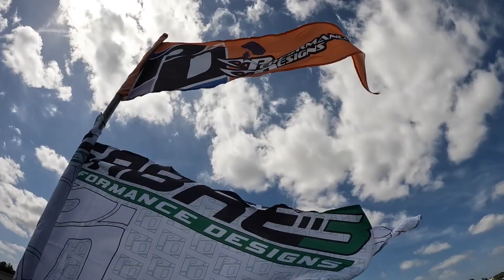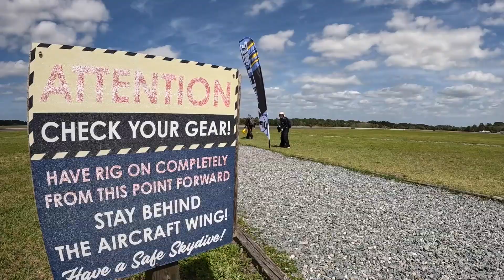Florida Fun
Credit: Gonna Fly Now (Theme From "Rocky" / Remastered 2006)
UMG
On behalf of: EMI
(For Fun Video.)